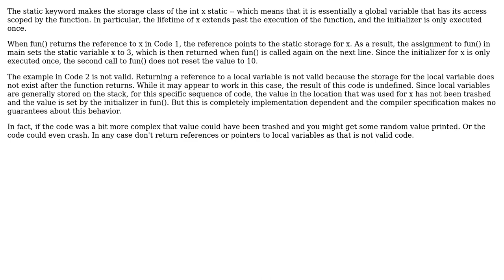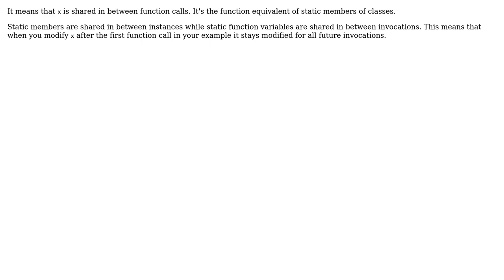Software Engineering: What does the static keyword do here? (3 Solutions!!)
Software Engineering: What does the static keyword do here?

With thanks & praise to God, and with thanks to the many people who have made this project possible! | Content (except music & images) licensed under CC BY-SA | Music | Images & others | With thanks to user Munai Das Udasin user kevin cline user Daniel Gratzer user B.J. and the Stack Exchange Network Trademarks are property of their respective owners. You are responsible for your own actions.